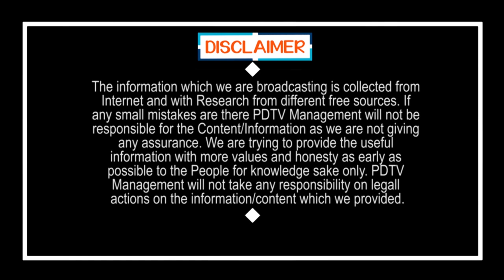బీజేపీ సై ? నై ? | BJP decision is what ?